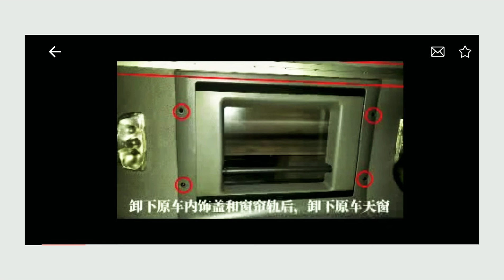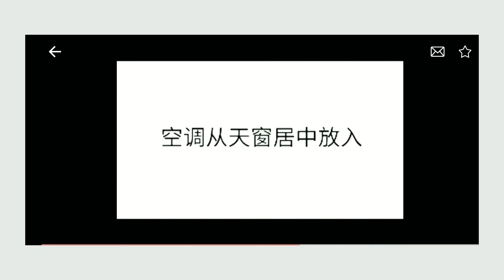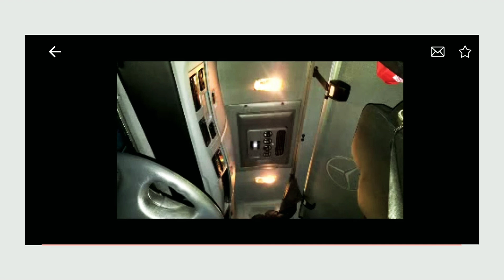24V DC PORTABLE MINI VEHICLE AIR CONDITIONER FOR TRUCK TRAILER